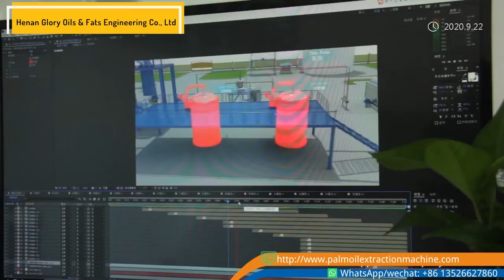Henan Glory Oils And Fats Engineering Co. Ltd Promotional Video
The short video shows you the general appearance of the Guorui Oil Company, the factory, and the display of the manufacturing strength of edible oil machinery and equipment.